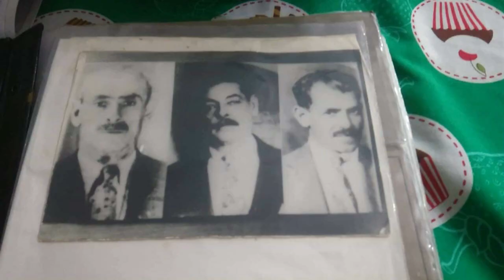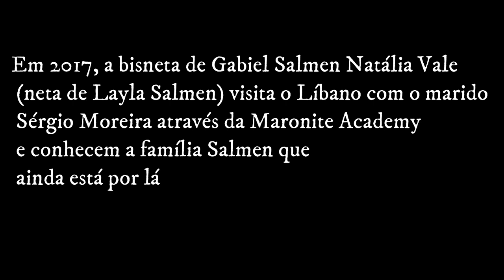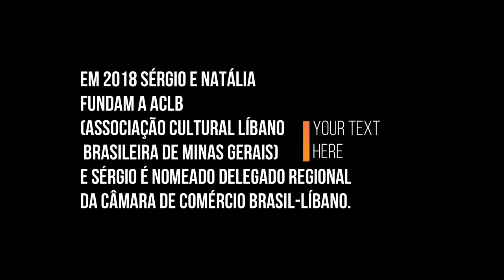Família Salmen - de Ramlieh- Líbano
Viagem ao Líbano de Sérgio Moreira e Natália Vale pela Academia Maronita para encontro com os familiares que ainda estão em Ramlieh. Sérgio Moreira e Natália Vale's trip to Lebanon by Maronite Academy to meet Salman family in Ramlieh.